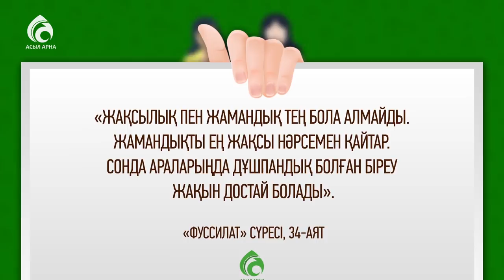Сыйлық сыры \ Ролик \ Асыл арна